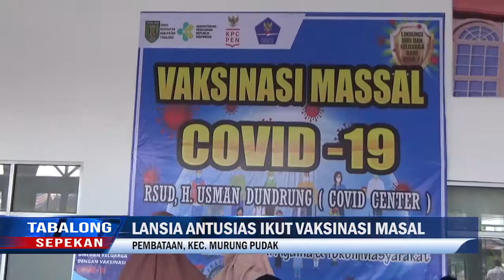Lansia Tabalong Antusias Ikut Vaksinasi Covid-19 Masal